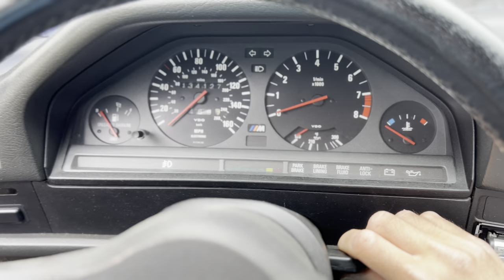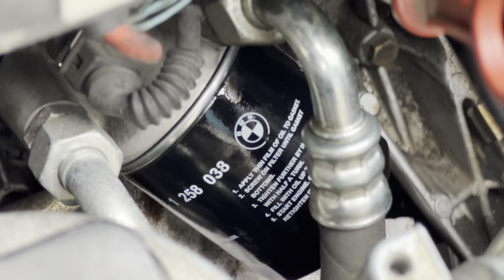89' E30 M3 BMW Oil Change | DIY